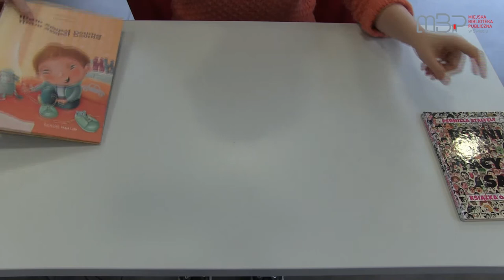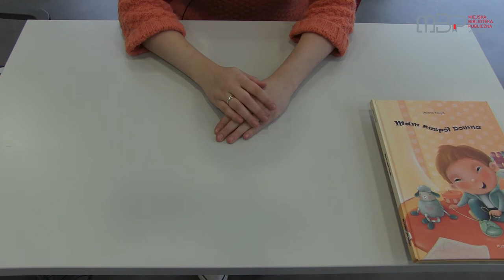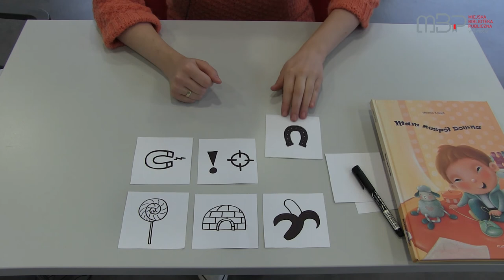Międzynarodowy Dzień Tolerancji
Dziś na całym świecie obchodzony jest Międzynarodowy Dzień Tolerancji, ustanowiony przez Zgromadzenie Ogólne ONZ 12 grudnia 1995 roku, z inicjatywy UNESCO.
Z tej okazji mamy dla Was ciekawe propozycje.